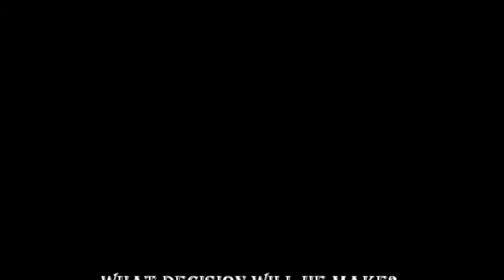MJ Fantasy: I Want It All Back Trailer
Now see I would've done a video instead of slide show but I'm still using my Mother's laptop. so. This is my first trailer...I'm a big fan of surprise but I decided to try it out.